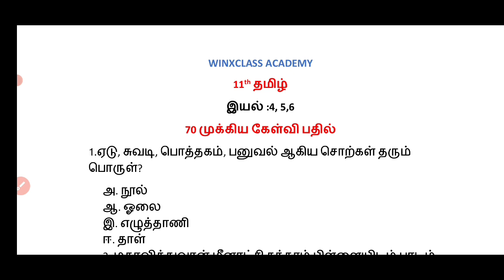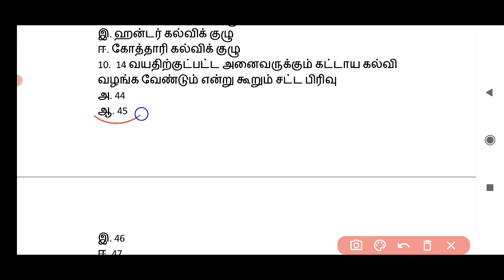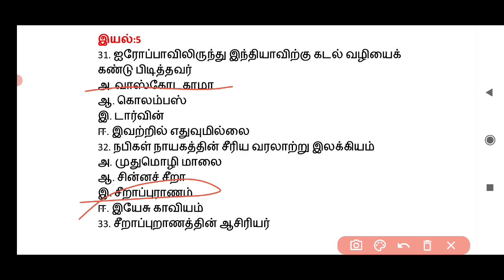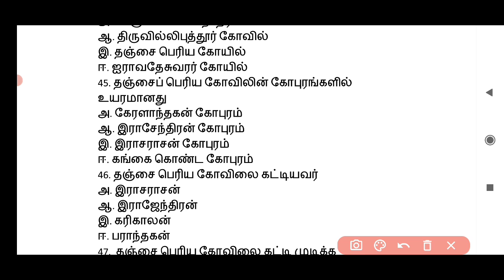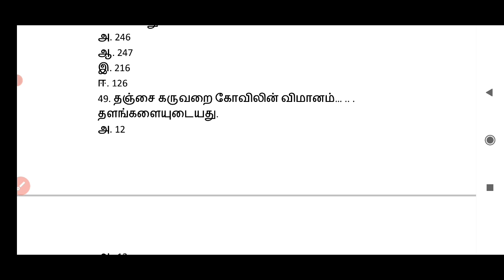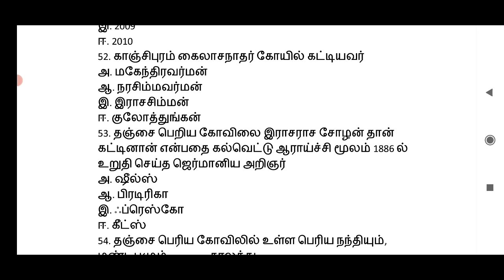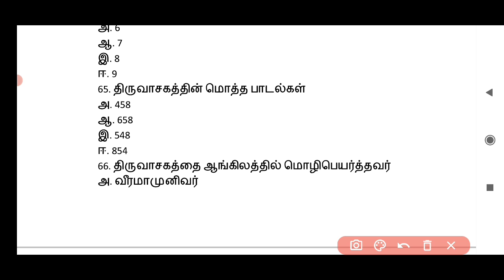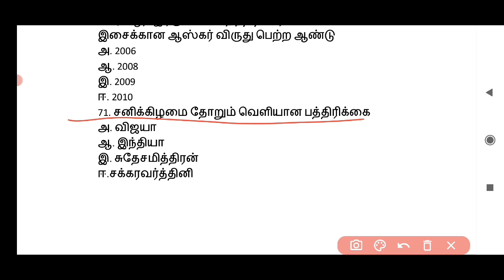11th tamil/ இயல் 4,5&6/ 70 முக்கிய வினாக்கள்/tnpsc group 2,4/ tnusrb/ tntet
11th தமிழ் இயல் 4,5,&6 70 முக்கிய கேள்வி பதில்
multiple choice questions and answer
70 important question

This is useful for all competitive exam like tnpsc group 2,4 , tnusrb, & tntet

கவனிக்க:
திருவாசகத்தை எழுதியவர்: மாணிக்கவாசகர். வீடியோவில் திருஞானசம்பந்தர் என்று இருக்கும். அது தவறு.